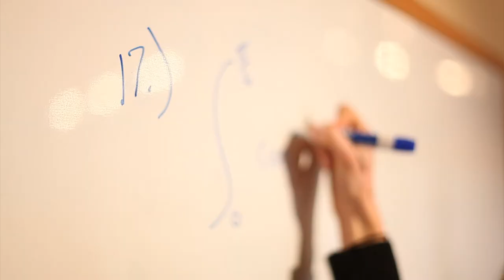Grace Preparatory Academy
Grace Prep Academy is a university model school located in Durango, CO.